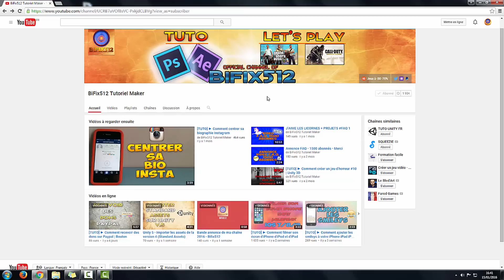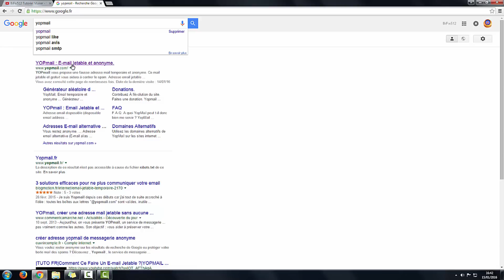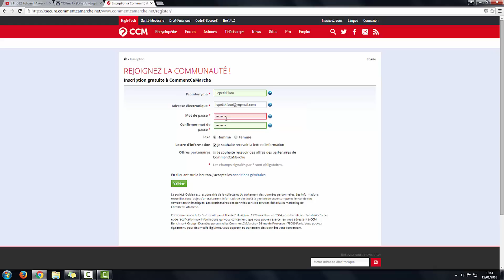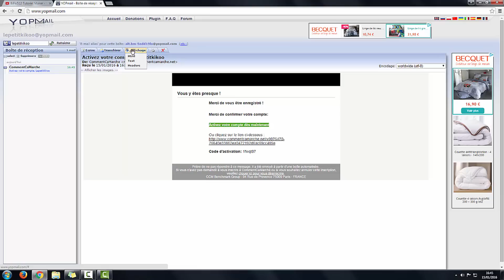Comment créer une Adresse Mail Jetable Rapidement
▶ [TUTO] ► Comment créer une Adresse Mail Jetable et Rapidement ◀ QUALITE HD

Nouvelle vidéo pour vous apprendre à créer une adresse email rapidement. Il vous suffit juste de mettre un pseudo. Un gros gain de temps quand on doit s'inscrire à un site et que l'on ne veut pas mettre son adresse mail, car on n'a pas besoin de remplir des infos; il suffit juste d'un pseudo ! :D

● Si t'as un problème n'hésite pas à me le dire =D